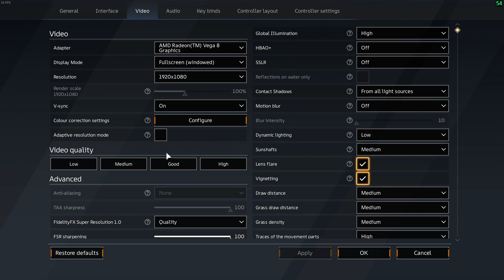Crossout playtest on Ryzen 3 2200G